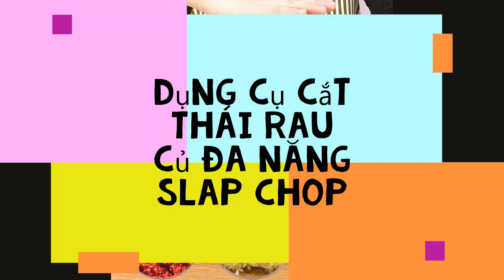dụng cụ cắt thái rau củ đa năng Slap Chop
Mã sản phẩm: Dụng cụ thái băm hành rau củ Slap Chop

Dụng cụ thái băm hành rau củ Slap ChopGiúp bạn cắt thái rau củ; băm hành, tỏi, ớt, tiêu, đậu phụng... siêu nhanh và tiên lợi.Tiết kiệm thời gian, giúp công việc làm bếp trở nên nhanh chóng, giảm thời gian nội trợ xuống còn 20% Thiết kế tinh tế#phanblogs 📌 Đăng ký kênh để nhận thông tin mới và báo giá sản phẩm.